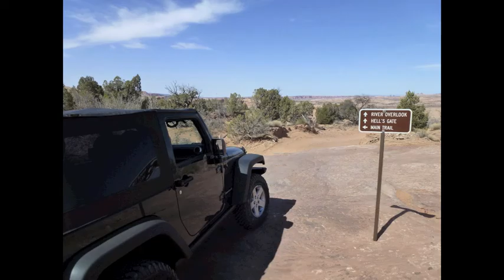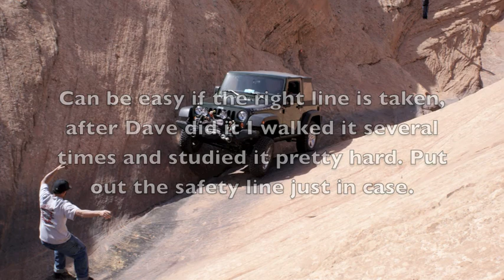Hells Gate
went to Moab in March for the first time in our Jeep. Did Hell's Revenge which is an awesome trail. It has a lot of exposure several places where the trail is marked with white lines that must be followed. The trail is mark very well.
Hell's Gate is actually an easy obstacle if you walk it and study the correct line. A lot of Vehicles front passenger tire lifts off the ground on the last wall but if you do it right it doesn't have to. I studied it hard after the first jeep in our group drove it and lifted high and had to back up then reposition to get over it safely, After I walked it several times and then drove it the rest did it and no one lifted up, and the Jeep commander did it a second time doing it perfect... although the tire lifting does make for a sweet picture, being my first time I just wanted to get thru on the ground..  Mission accomplished.  I highly recommend this trail.